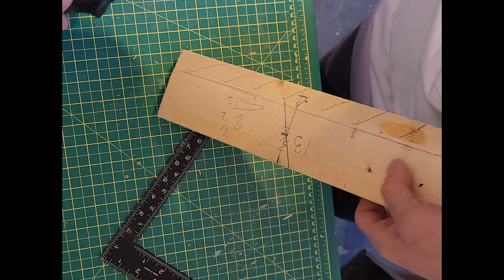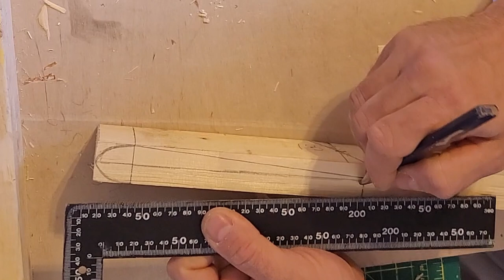Fan Bird Carving A to Z. Fun project to try.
Interesting project to try. Just need some leftover 2x4 board